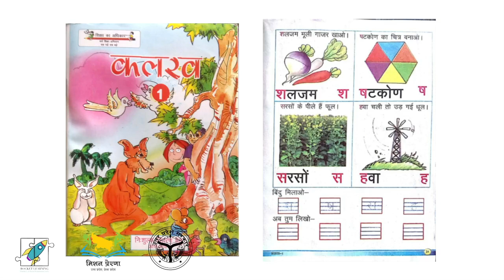06/01/2021 5/5: कार्यपुस्तिका और पाठ्यपुस्तक में श ष स और ह अक्षर लिखने का अभ्यास